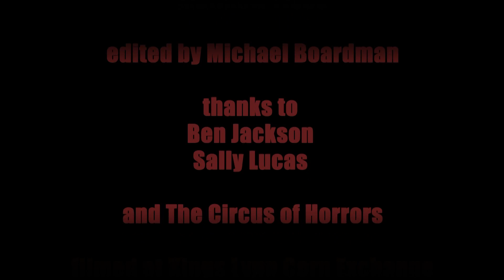Hannibal Helmurto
A Documentary I made way back in 2010. Possibly my first ever doc.